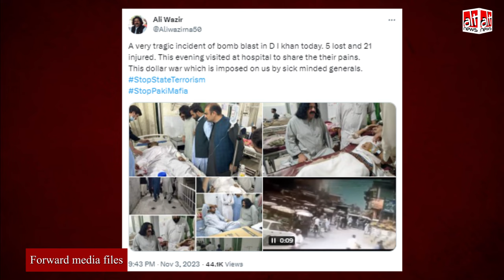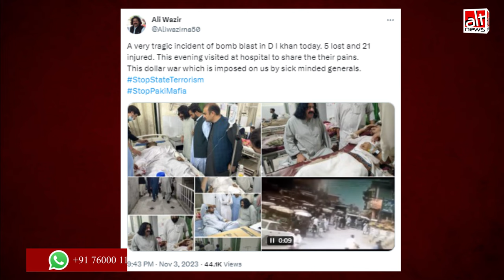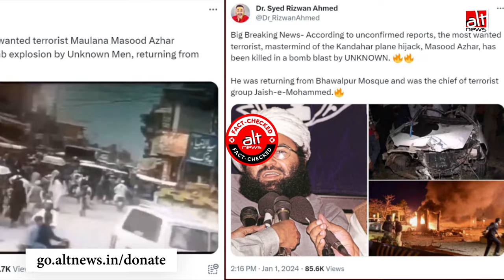पुरानी तस्वीरें, वीडियो के साथ 2024 के पहले दिन ही आतंकी मसूद अज़हर की मौत की खबर शेयर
Visuals viral on social media alongside claims of the death of Jaish leader Masood Azhar in Pakistan are old and unrelated. These are being shared out of context. WATCH